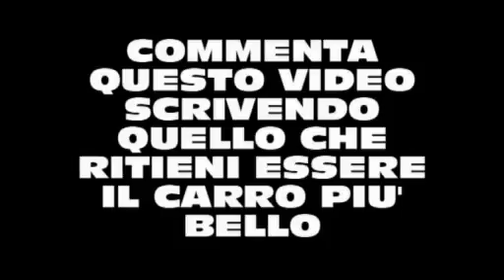webtv-sondrio-carnevale_morbegno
0 Views - Feb 13, 2024 Lucio R |. 1% 214/15K